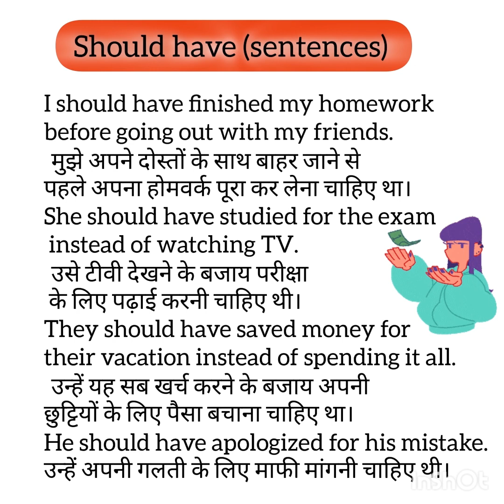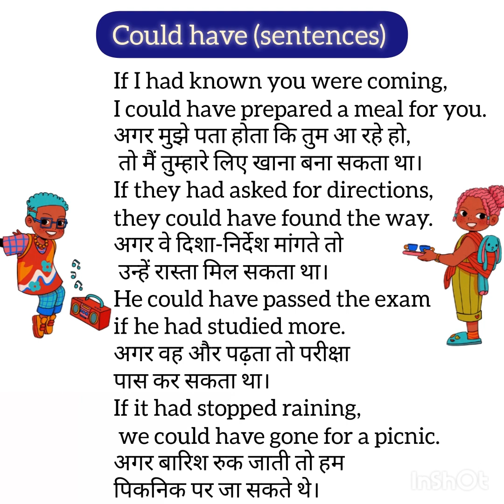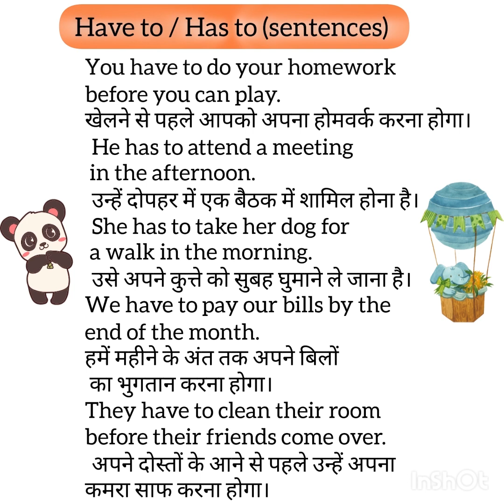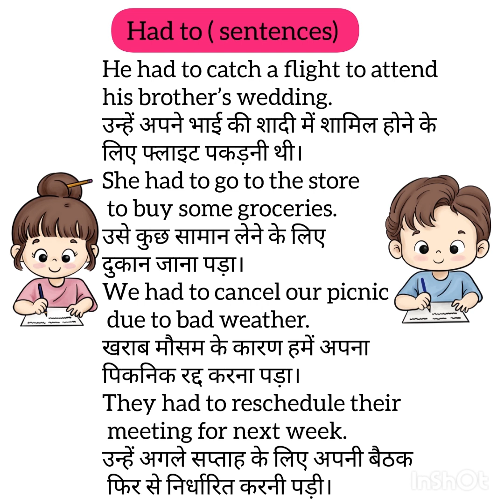Daily use english sentences in hindi for beginners